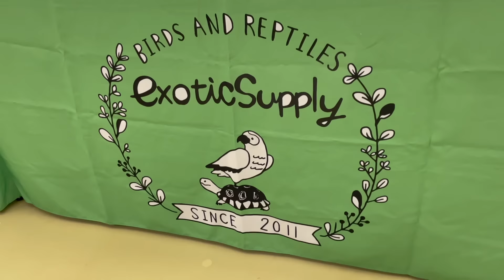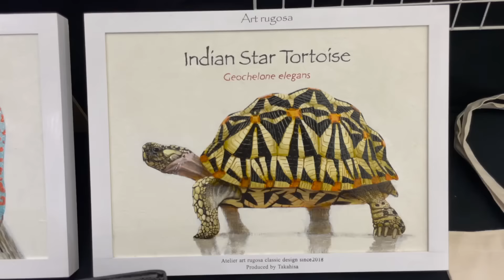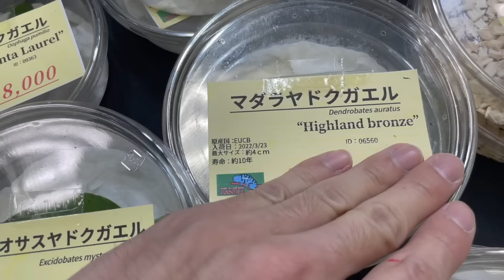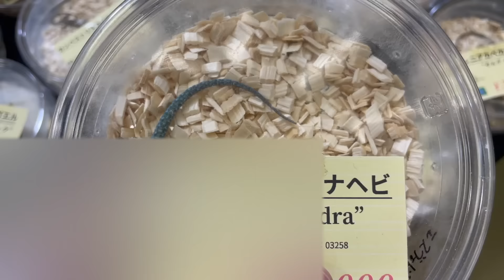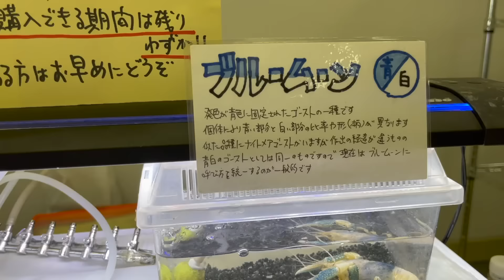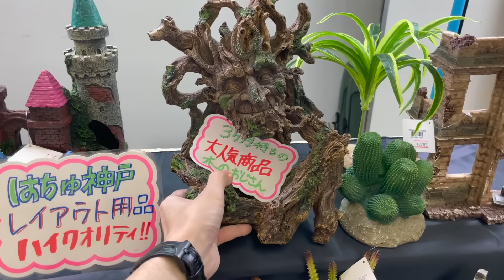【初潜入!!】1匹数百万円の生き物がゴロゴロいる爬虫類イベントに密着！【京都ブラックアウト】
爬虫類イベント「BLACKOUT！」
★次回「BLACKOUT！」は8/27(土)28(日)＠さいたまスーパーアリーナでの実施となります！
以下、撮影協力 (※動画順)
0:00 OP
0:51 exotic-supply
2:04 アートルゴッサ
3:03 GT Reptiles
3:49 爬虫明家(ハチュメーカ)
4:19 KOBU JAPAN
5:45 CANDLE
6:29 タナカ製陶
6:47 T&T REPTILES
8:30 33cha(みみちゃ)
9:02 ヘラクレスの森
9:13 BEL∴Reptiles
9:50 オーサムプラント
10:21 ザリガニパンチ☆
10:47 デュビア屋さん
11:00 Blacky Designing
11:23 THE VERDANT CITY園芸部
11:43 BB Gecko's
12:14 はちゅ神戸
14:19 ED(次回お知らせ)

raf.channel0813
▼『Viva-飼育環境共有サイト-』